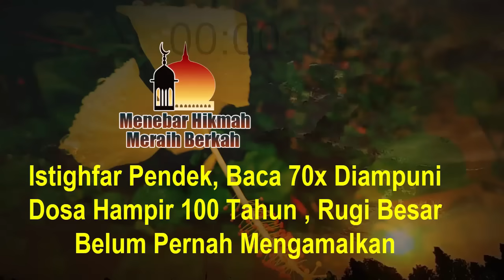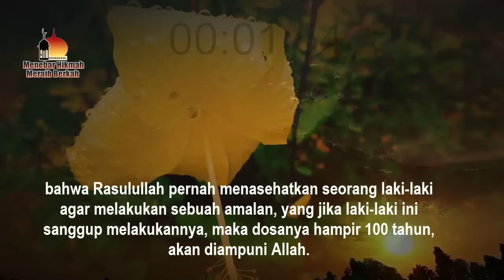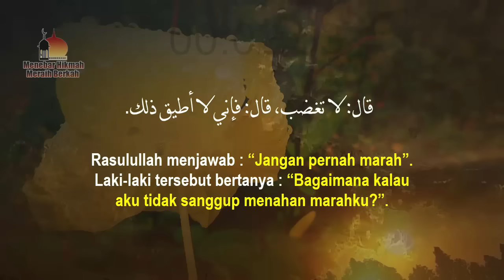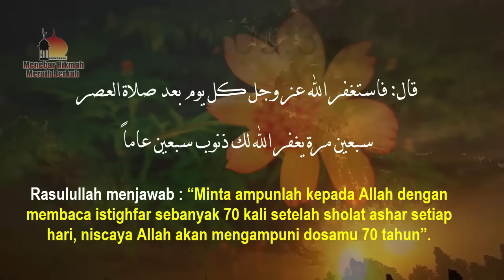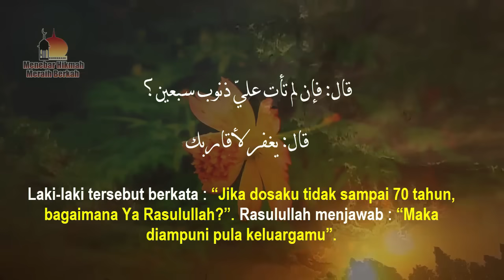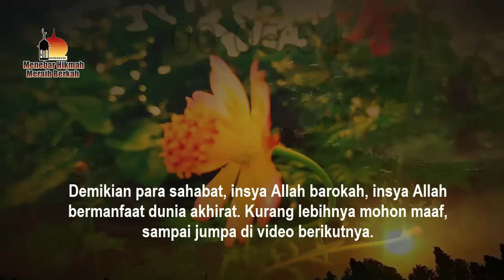ISTIGHFAR PENDEK, BACA 70X DIAMPUNI DOSA HAMPIR 100 TAHUN, RUGI BESAR BELUM PERNAH MENGAMALKAN